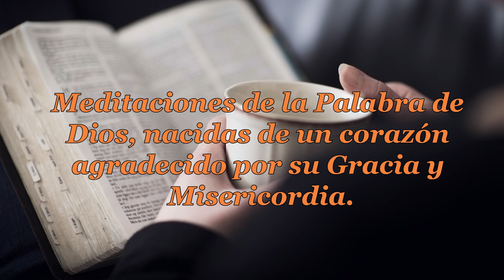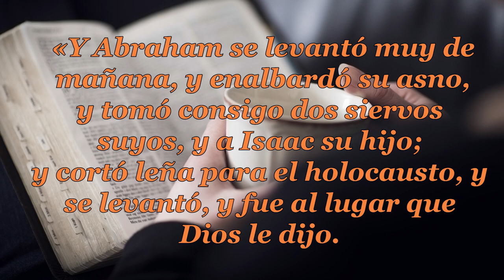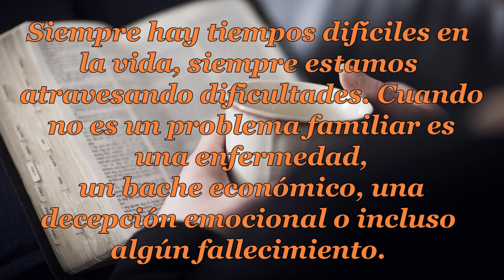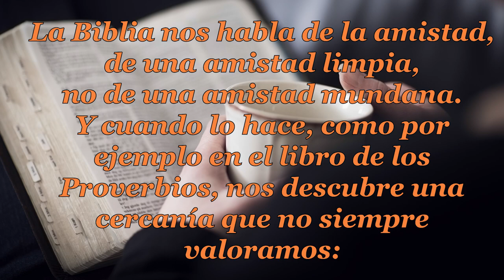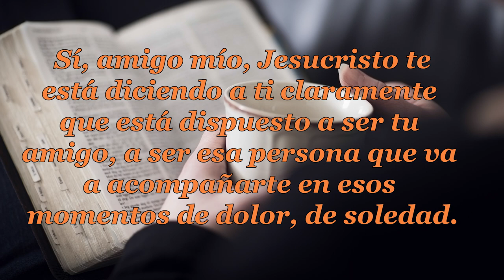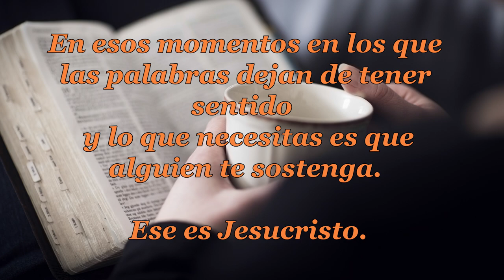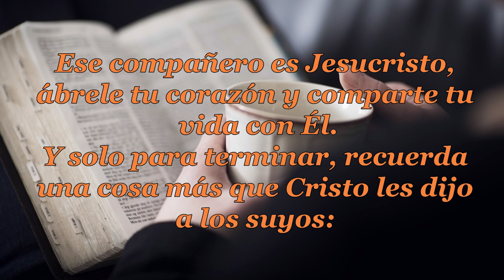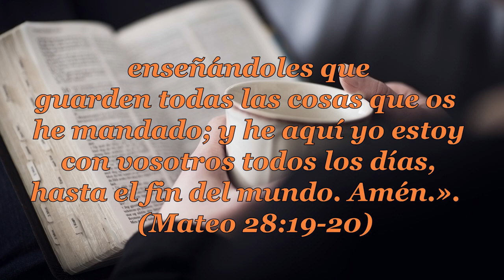024 JESÚS, TÚ AMIGO